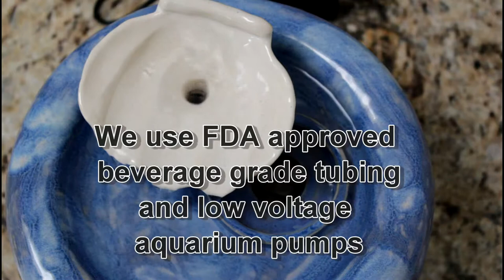Pet Fountain PF12-115 , a ceramic Fountain made by Ebi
Customized ceramic pet fountains, certified NON TOXIC clay and glaze, up to 2.5 gallon, 40+ colors to choose from, different pumps, spouts and filter options, quite, easy to clean. Our ceramic pet drinking fountains are custom-made items and NOT industrial mass production. They are hand made by a ceramic artist and cat lover using a porcelain texture clay, certified NON-TOXIC and food/dinnerware safe glazes. We can provide Material Safety Data Sheets for both clay and glazes. They are lead free, guaranteed.